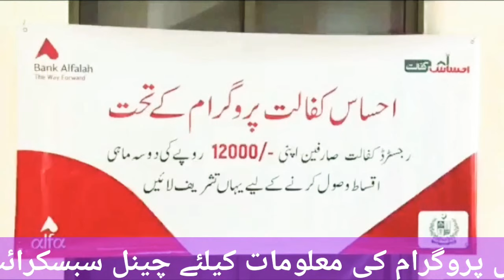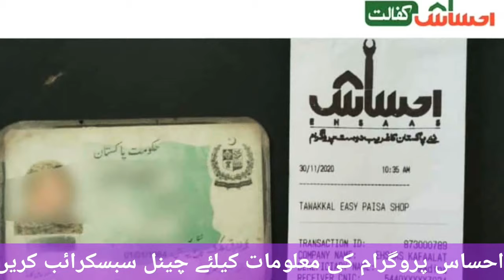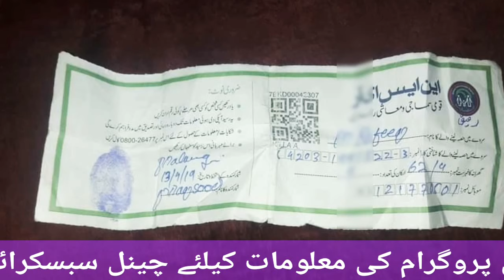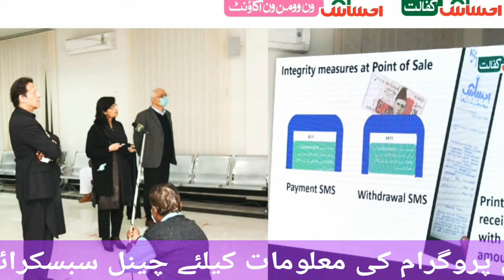Ehsas New Phase 12000 Bohat Jaldi shuru hoga || Mukamal Tafseelat Ehsas Program 12000